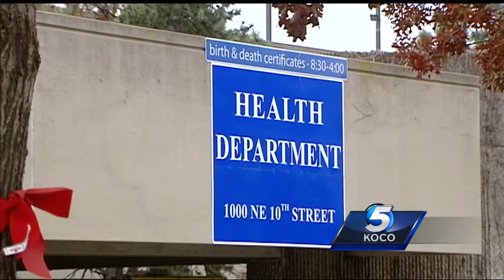Health Department officials playing blame game amid federal investigation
The Oklahoma State Department of Health’s interim commissioner held a surprise news conference Tuesday, hours after learning the FBI was investigating the state agency’s financial troubles.